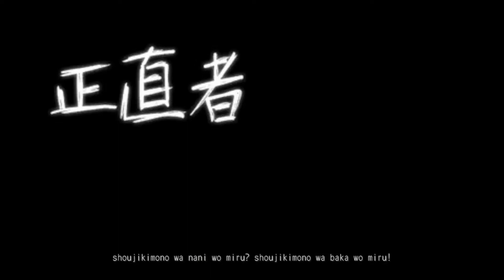Tokyo Teddy Bear ft. Bruno [In Japanese] (Vocaloid)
The ust used in this video was from Kream (UtauReizo), it was heavily edited to match with the Spanish accent that Bruno has.

Animation from the SEGA Project DIVA F game

Sorry for the lost frames
No watermark
Romaji subtitles